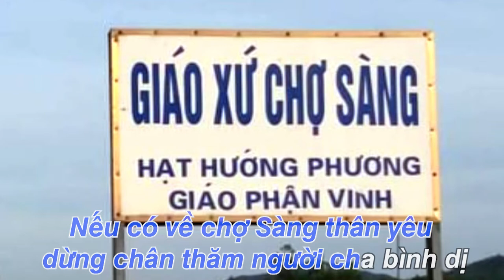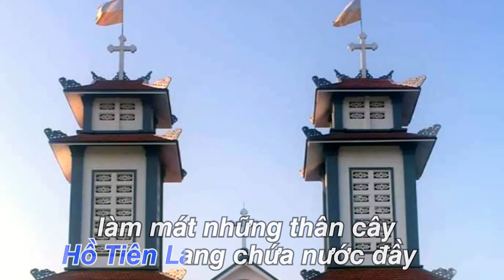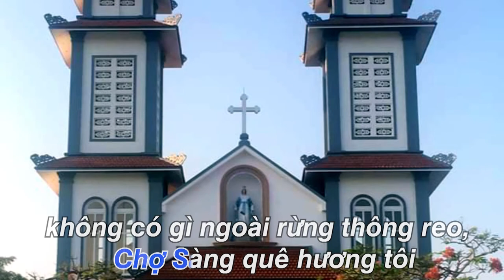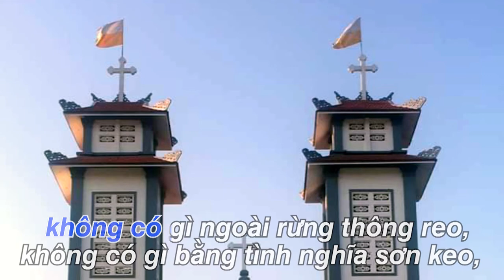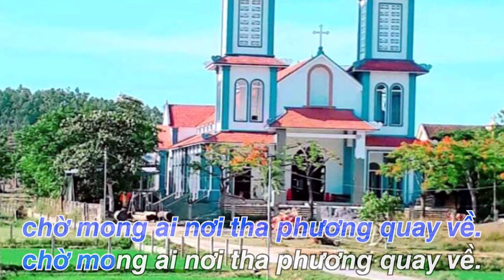Chợ Sàng 2020 | Phêrô Nguyễn Văn Nghịa | Karaoke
Chợ Sàng 2020
Tác giả: Phêrô Nguyễn Văn Nghịa